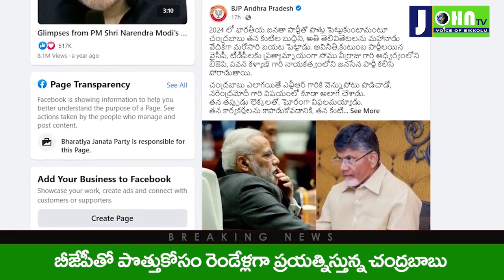చంద్రబాబు ఆఫర్ ఛీ కొట్టిన | BJP Rejects Chandrababu offer to work together Sunil Deodhar Slams Ch